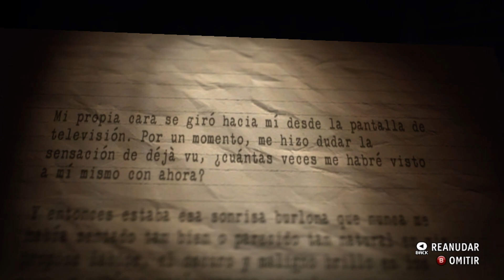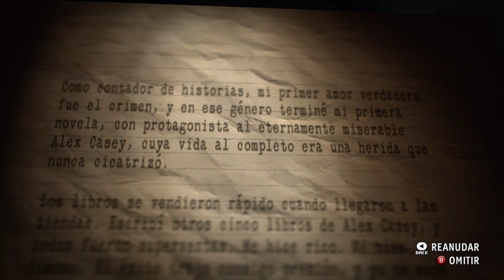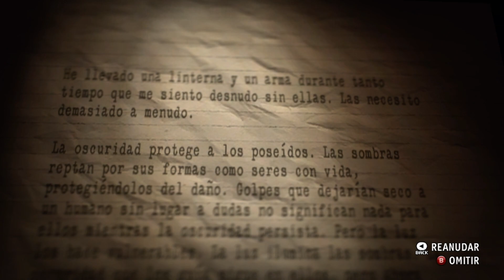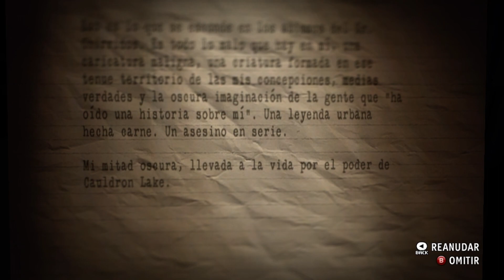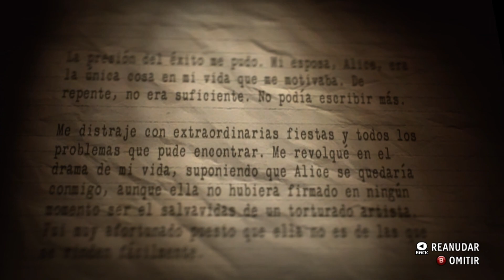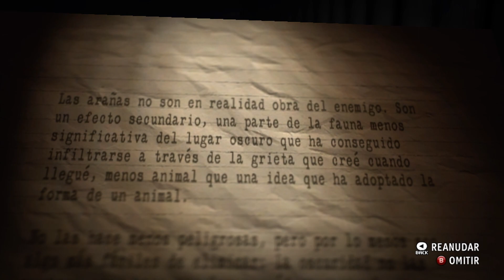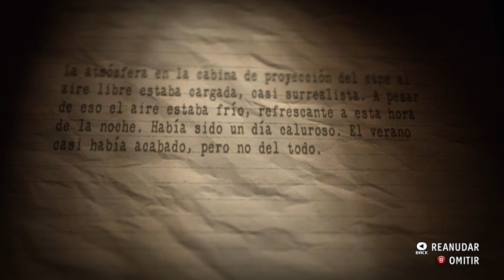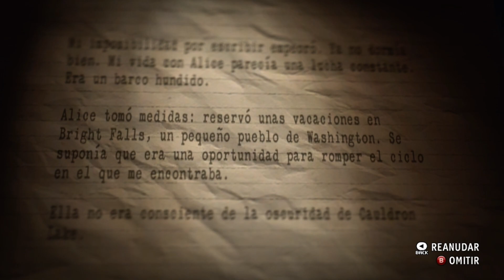ALAN WAKE'S AMERICAN NIGHTMARE - CAP. 02 / EL OBSERVATORIO